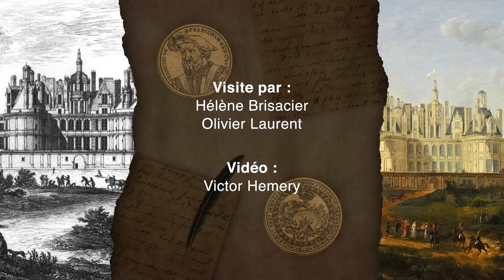L'empreinte de Louis XIV à Chambord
✅ Nouvelle visite guidée en ligne dans les appartements de parade de Chambord !
Situé au premier étage du donjon, au centre de la grande façade, l’appartement de parade de Louis XIV, aménagé vers 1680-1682, comprend neuf pièces : une salle des gardes, une première antichambre donnant accès à deux cabinets de rangement, une seconde antichambre, une chambre de parade et, enfin, trois cabinets à usage privé. Cet ensemble permet au roi de vivre selon l’« étiquette » : à chaque pièce ses usages et de strictes conditions d’accès. Comme à la Renaissance, Chambord ne bénéficie pas à cette époque d’un mobilier permanent. Peu avant l’arrivée du souverain, les officiers du Garde-meuble sont donc chargés d’apprêter les appartements avec les meubles, tapisseries et objets nécessaires à un séjour de plusieurs semaines. Puis, après l’effervescence d’un voyage voué aux plaisirs et aux divertissements, la cour quitte Chambord pour une autre résidence.

Au XVIIIe siècle, Louis XV ne profite guère de Chambord.

Il en offre cependant la jouissance à des proches : en premier lieu son beau-père, Stanislas Leszczynski, ex-roi de Pologne en exil (de 1725 à 1733), puis le maréchal Maurice comte de Saxe, tout juste rentré triomphant de la bataille de Fontenoy (de 1745 à 1750).

Tous deux occupent l’ancien appartement de parade de Louis XIV. Le maréchal y fait réaliser d’importants aménagements : percement de nouvelles portes d’accès, pose de parquets « Versailles », installation de poêles en faïence, de cheminées en marbre ou encore de boiseries, ameublement durable, etc.

Chambord se transforme en une résidence permanente fastueuse et plus confortable. C’est dans cette configuration que l’appartement de parade est aujourd’hui présenté au public. Nous vous proposons pour la première fois de découvrir les secrets des appartements de parade à travers cette visite privée et inédite.

 ► N'hésitez à nous laisser vos commentaires.